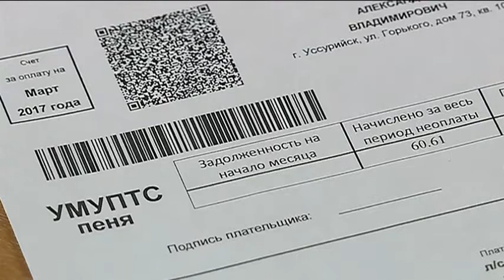"Телеконсультант". Вывоз мусора для ТСЖ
Твердые бытовые отходы с мусорных площадок по закону должны вывозить ежедневно. Как правило, эту работу контролируют управляющие компании. Иногда дома отказываются от посредников и создают ТСЖ. Могут ли такие организации напрямую заключить договор на вывоз мусора с исполнителем? Ответ смотрите в рубрике "Телеконсультант".